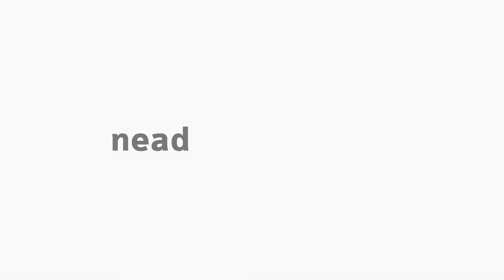[ADMP] Contabilidade Geral - Apresentação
Apresentação da disciplina de Contablidade Geral com o professor Marcos Roberto Kuhl para o curso de Administração Pública - EaD da Universidade Estadual do Centro Oeste do Paraná.